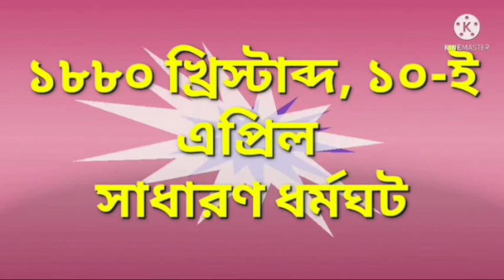নীল বিদ্রোহের ইতিহাস | নীল বিদ্রোহের কারণ | Indigo Revolt | Nil Revaluation | Nil Bidroho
নীল চাষের উৎপত্তি | নীল চাষীদের উপর নীলকর সাহেবদের অত্যাচার | নীল বিদ্রোহের প্রকৃতি |
নীল বিদ্রোহের কারণ | নীল বিদ্রোহ | নীল বিদ্রোহের ইতিহাস | নীল বিদ্রোহের কারণ | Indigo Revolt | Nil Revolution | nil bidroho history | Indigo plant | নীল বিদ্রোহের ভূমিকা | নীল বিদ্রোহ কত খ্রিস্টাব্দে হয়েছিল | নীল বিদ্রোহ কবে হয়েছিল | নীল বিদ্রোহ কত সালে হয়েছিল | History Of Indigo Movement | nil bidroho history in bengali |